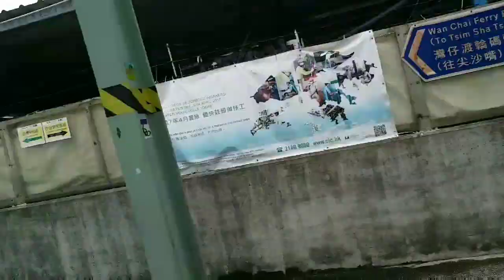Why did Hong Kong immigration come?হংকং ইমিগ্রেশনে কেন গেলাম?ষ্টার ফেরিতে ছড়ে ঘুরলাম😍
Hi everyone.
Assalamualaikum my all lovely viewers.
How are you. I hope everything's well.
Today we're going Hong Kong immigration, for my son .
And I will show you some beautiful places in Hong Kong.